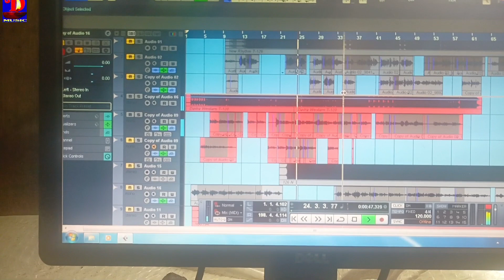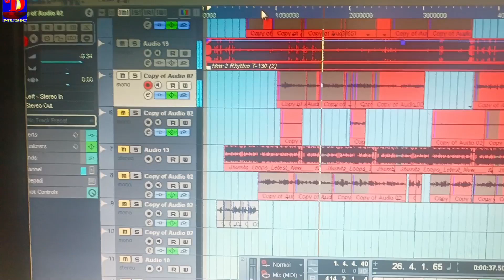Video पहली बार स्टूडियो में Prem Kumar Sagar Dipti music Interview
Singer - Prem Kumar Sagar

Audio video available on Dipti music